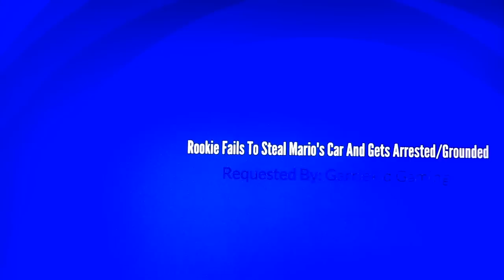Rookie Fails To Steal Mario's Car And Gets Arrested/Grounded